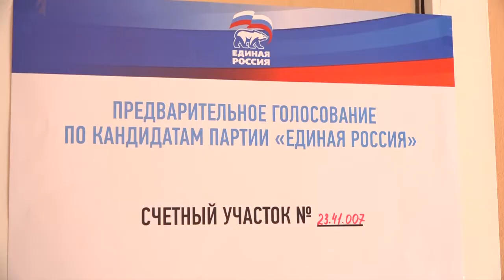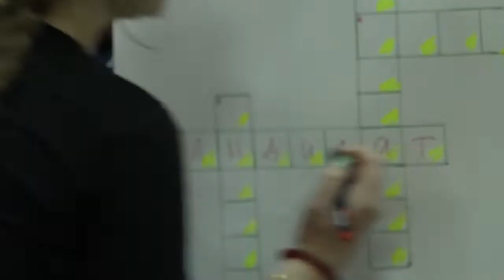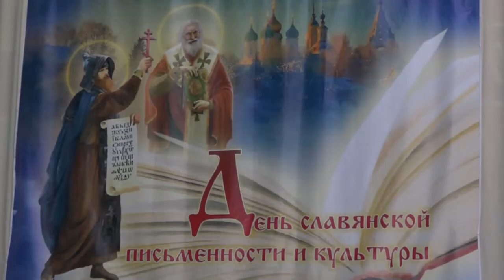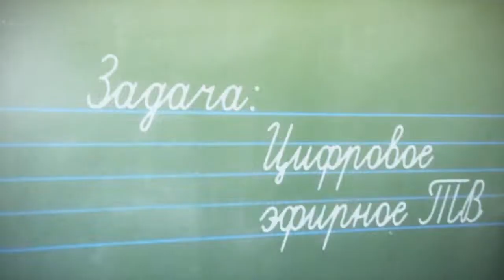Новости северского района - 27 Мая